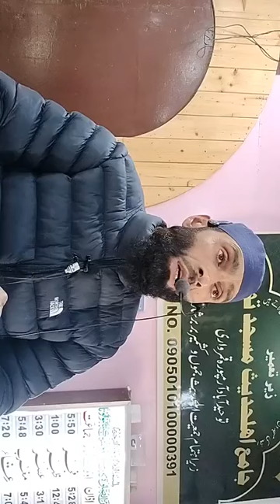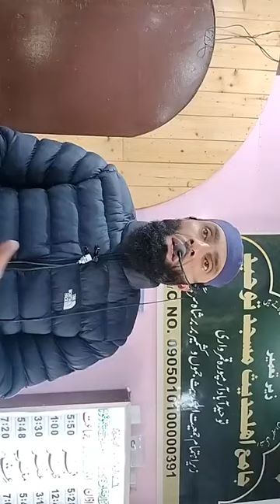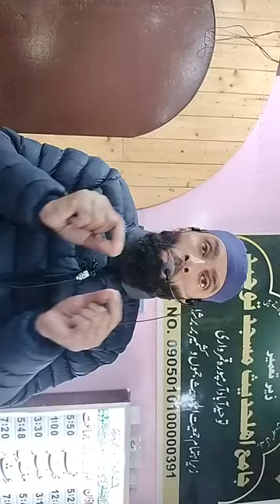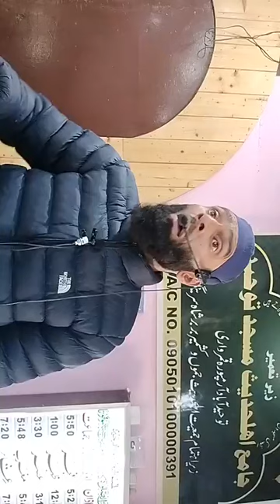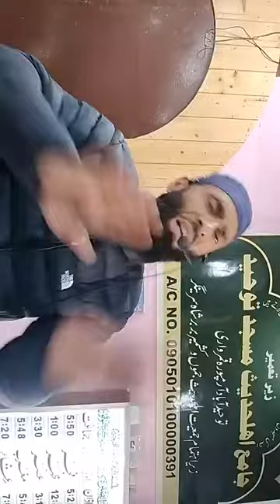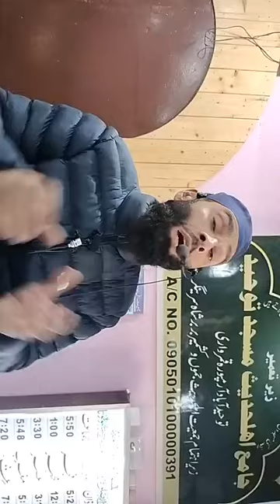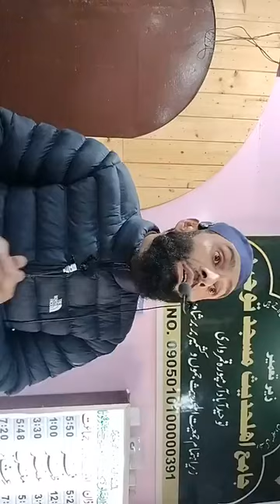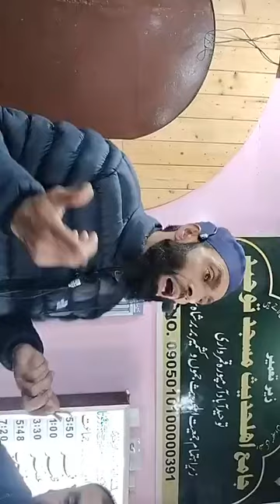Molana Shahnawaz Ahmad Salafi. 2 November 2024